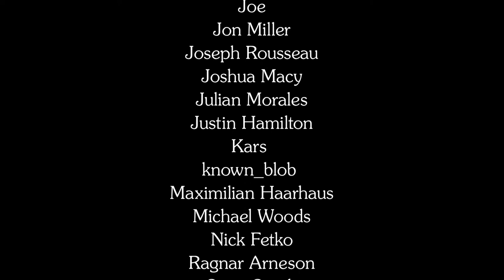Griffith Morgan | Exploring Tonisborg | Wandering DMs S04 E37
Dan & Paul chat with Griffith Morgan about the new upcoming Kickstarter for the Lost Dungeons of Tonisborg!

In 1971, Greg Svenson and his friends took part in the very first dungeon adventure game, Blackmoor, created by their friend, Dave Arneson. Then, in the summer of 1973, as Dave Arneson and Gary Gygax worked to complete the manuscript for Dungeons & Dragons, Greg was given a play-test copy of this novel new game. He used these rules to create his own adventure dungeon, The Dungeons of Tonisborg.

One day, Greg loaned his maps to a friend to make copies. An unexpected disaster struck: the maps, stowed in an old magazine, were thrown away. All ten original map levels of Greg's epic mega-dungeon were thought lost forever. This lost map set came to be known as The Lost Dungeons of Tonisborg among the "Blackmoor Bunch."

Thirty-five years later, during the making of the documentary film, Secrets of Blackmoor, a mysterious set of photocopied dungeon maps was unearthed. D. H. Boggs emailed copies to Greg Svenson, who instantly recognized his own handwriting, declaring that these old photocopies were indeed copies of his original Tonisborg Dungeon. Now published with extensive background information, The Lost Dungeons of Tonisborg is not like any RPG Game Module you've ever encountered before.

Thumbnail images courtesy of Craiyon.